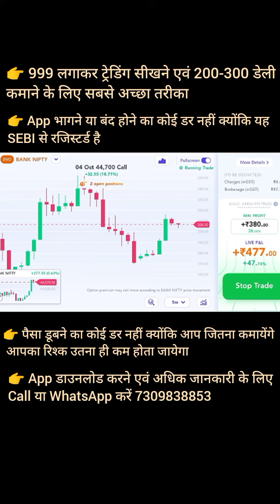How to Trade with Less Money in Stock Market | Market Wolf Review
Download and Start Trading in Stock Market with Market Wolf 👉

MarketWolf makes you a DISCIPLINED
trader!

"999 Se Shuruwat: Market Wolfe Trading App Review"
"Market Wolfe: ₹999 Se Trading Ka Naya Daur Shuru!"
"Kya Market Wolfe App Hai Aapke Paise Ki Asli Game Changer?"
"₹999 Mein Trading: Market Wolfe App Ka Sabse Bada Secret"
"Market Wolfe App: Aapke Investments Ko Kaise Badal Sakti Hai?"

"Welcome to my Market Wolfe trading app review! In this video, I dive deep into how you can start trading with just ₹999 using the Market Wolfe app. Learn the secrets of successful trading and discover if this app can be a game-changer for your investments.

"Market Wolfe App Review 2023: ₹999 Se Shuru Kare Trading Ka Naya Safar! Is video mein hum Market Wolfe trading app ko depth mein explore karenge aur aapko sikhaayenge kaise aap kam paise mein bhi trading kar sakte hain. Yeh app aapke investments ko kaise badal sakti hai, jaaniye is video mein. 🔥💰 MarketWolfe Trading Investments"

"Dive into the World of Trading with Market Wolfe! Starting your trading journey with just ₹999 is now a reality. In this video, we provide an in-depth review of the Market Wolfe trading app, revealing its secrets and potential to transform your investments. Don't miss out on this opportunity to learn and grow your wealth. 🔥💸 MarketWolfe StockMarket InvestmentStrategies"